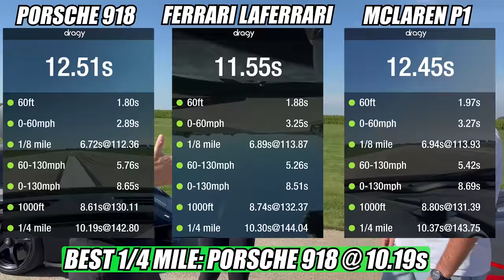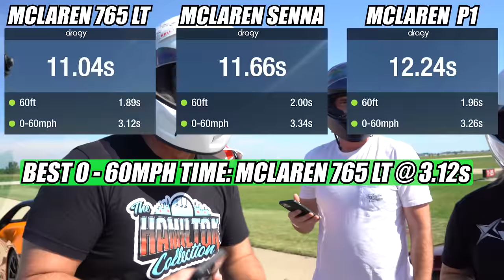My Bugatti Chiron VS My 2,000HP Nissan GTR *DRAG RACE!*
We brought out hypers and supers to drag race at the airport!

New vlogs every Wednesday/Sunday.